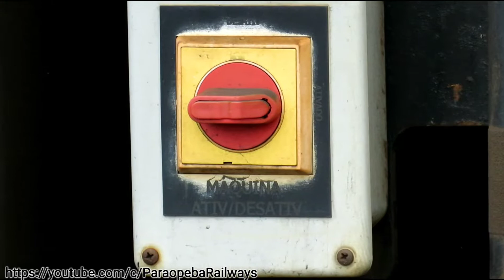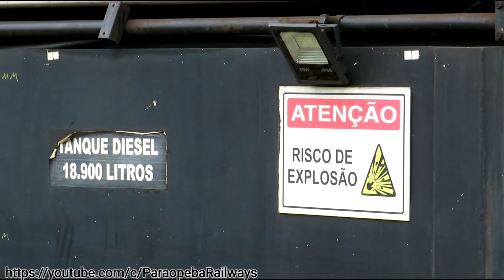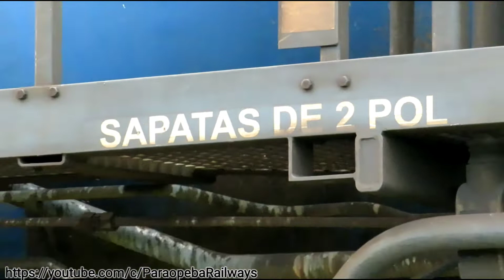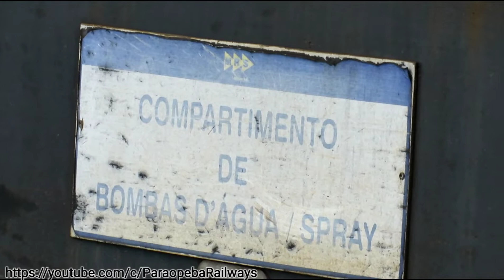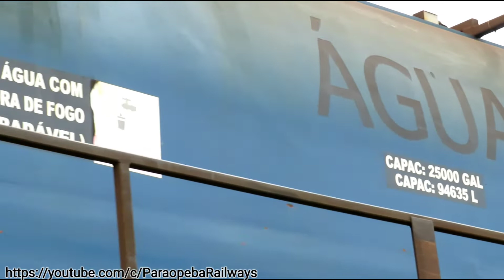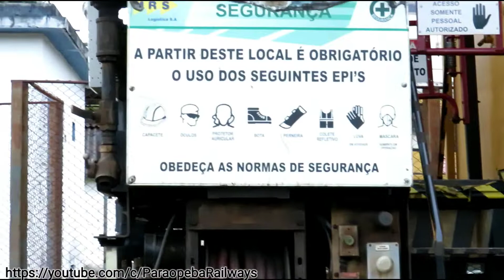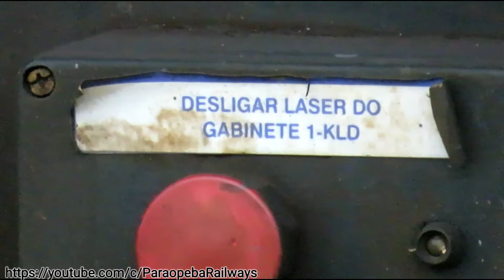ESMERILHADORA , DETALHES E DESLOCAMENTO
Aproveitando a estadia da Esmerilhadora Loram RG407  no Pátio de Brumadinho, fizemos algumas imagens e detalhes dessa bela maquina, que quando em operação chama a atenção por onde passa, pelas suas luzes e faiscas de fogo que é gerado durante o esmerilhamento dos trilhos.
Em seguida registramos o deslocamento da composição entre Brumadinho e Sousa Noschese, seguindo para algum ponto de trabalho.